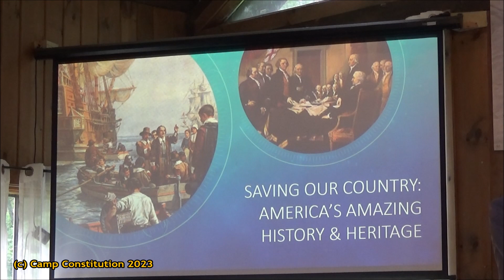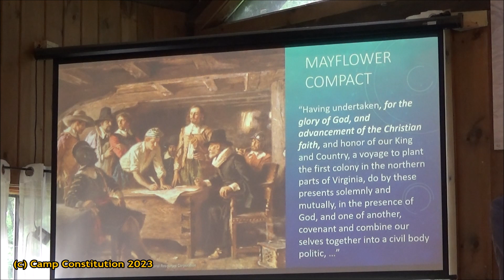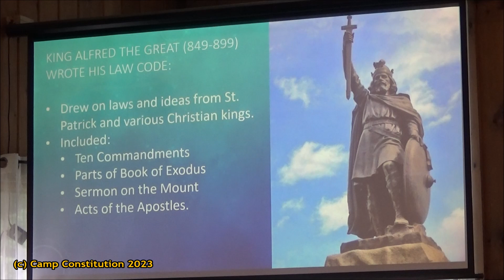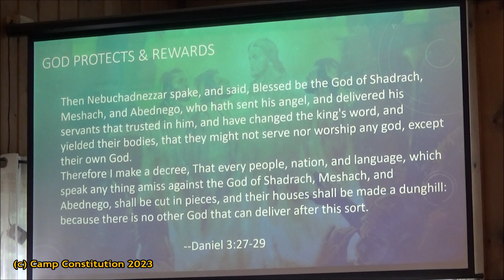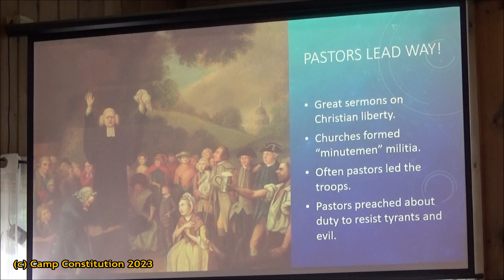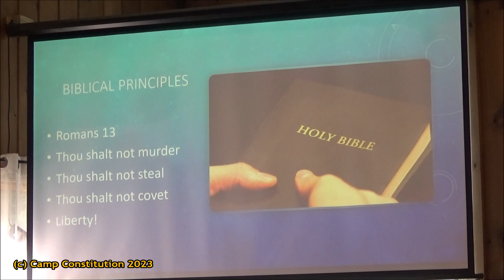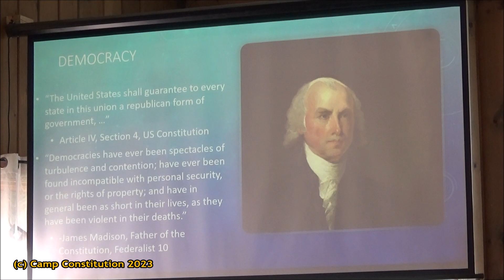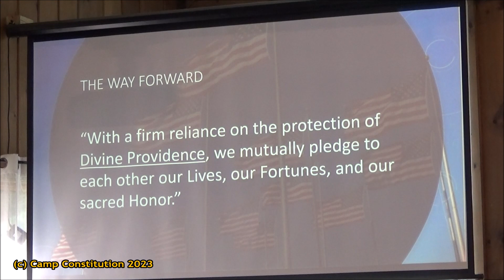Saving Our Country: America's History and Heritage with Mr. Alex Newman at Camp Constitution 2023